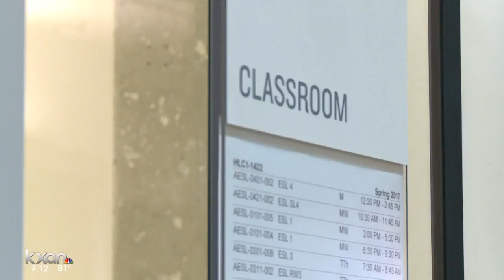New education option for those short on time: ACC weekend college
The Austin Community College is making it possible to earn an associate degree or a certification only attending class on Friday and Saturday.